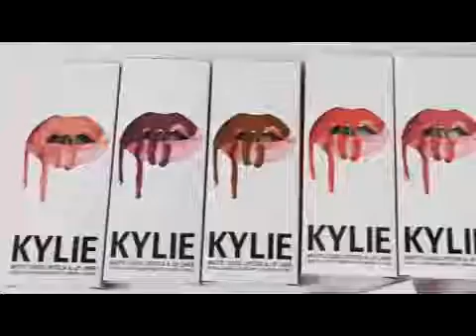жидкая матовая помада kylie koko collection